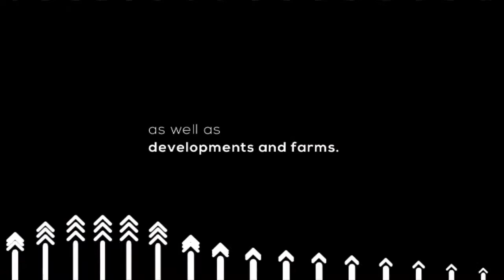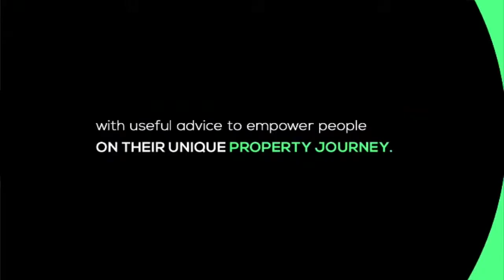Simple Alternative Farming Method You Can Try Today | Environmentally Sustainable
Simple Alternative Farming Method
You Can Try Today
Environmentally Sustainable

Sustainable farming promotes methods and practices that are economically within reach, environmentally sound and protect public health.
Our guest: Marinda Louw, Agri-journalist and Photographer